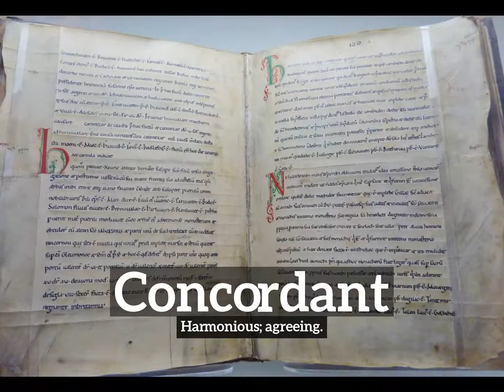How to Say Concordant in English? | What is Concordant? | How Does Concordant Look?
Learn how to pronounce concordant with Imago Spectrum.

What is concordant?
How does concordant look?
How to say concordant in English?
What does concordant represent?
What is the defintion of concordant?

Imago Spectrum allows you to easily memorize common English words and phrases by joining visual and auditory learning environments into a short video. Focus on the images and repeat concordant several times for best retention results.

In this video we are speaking the word, concordant. Do take note of how concordant is spelled.
The definition of concordant is listed below the word in the video.
Concordant:  Harmonious; agreeing.